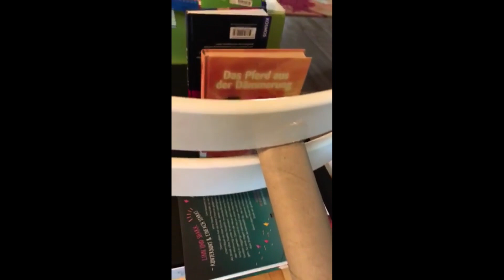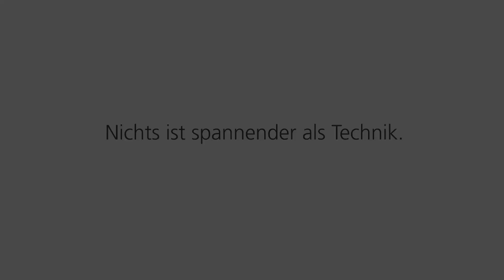Wettbewerb TinkerAtHome - Die Gewinner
🏆Die Sieger unseres TinkerAtHome-Wettbewerbs stehen fest! 🥇🥈🥉Hier zeigen wir euch die drei Kettenreaktionen, die unserer Jury besonders gut gefallen haben. Sehr cool und kreativ, oder? 😊

Einen herzlichen Glückwunsch an die Gewinnerinnen und Gewinner! Und ein riesiges Dankeschön an die vielen, die beim Wettbewerb mitgemacht haben. Wir sind echt beeindruckt, wie ihr euch alle ins Zeug gelegt habt! 🤗👏 Gewinne und Anerkennungspreise gehen demnächst in die Post. 📨